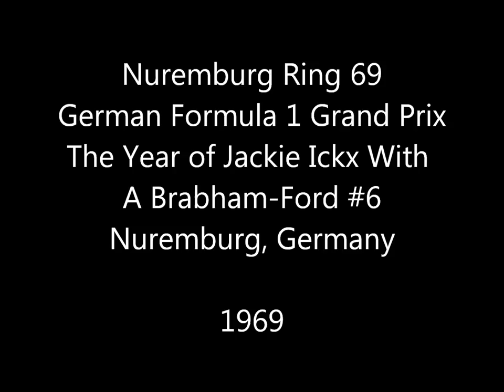Nurbergring 1969 German Grand Prix Formula 1 Germany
This is #20 of the 8mm Racing Family Movie set.  In 1969 the Grand Prix Formula 1 Race was one of the biggest races around.  My father, because he was a driver himself was able to enter the pit area.  He was able to take these pictures.  You will see that i have added information about this race and the cars are marked as they pass by as well as a soundtrack.  Later in this film you will see see the drivers in the pit area, while we are overhead looking down.  The sounds you hear are actually from this race from recordings made during this race and from TV recordings.  The sounds were added just to enhance the viewing pleasure.  If you are a fan of Formula 1 during this time frame I hope you enjoy this video.